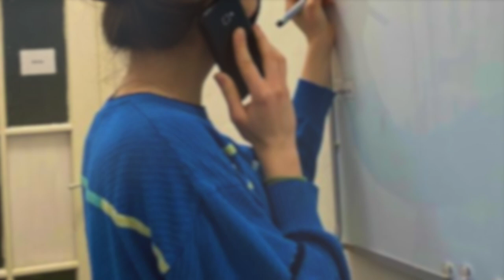Drei besondere Patienten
In diesem Video stellen wir euch drei besondere Patienten vor.
Besonders deshalb, weil Falken und Greifvögel nicht zu den üblichen Patienten in der Wildtierhilfe Wien gehören (80% unserer Patienten sind Singvögel).
Mäusebussard #210 (Kollision)
Junger Turmfalke #259: Wurde in einer Polizeiinspektion abgegeben, nachdem er in eine Bäckerei gelaufen war. Da uns der Standort der Bäckerei nicht mitgeteilt werden konnte, war eine Rückführung leider nicht möglich.
Adulter Turmfalke #263: Dieser Pechvogel war mehrere Tage in einem Garten beobachtet worden und von einer anderen Stelle als vermeintlich gesunder Vogel abgelehnt worden. Es handelte sich um ein teerverklebtes Tier mit Schultergürtelverletzung.

Alle drei Patienten konnten erfolgreich ausgewildert werden.

Da es leider keine Förderungen für reine Wildtierauffangstationen gibt, finanziert sich unsere Arbeit ausschließlich durch Spenden. Wenn du dabei helfen willst, unsere Arbeit weiterhin zu ermöglichen, freuen wir uns über deine Spende.

Medizinische Versorgung:
Wildtierhilfe und tierärztliche Ordination gemeinnützige GmbH
IBAN: AT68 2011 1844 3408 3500
BIC: GIBAATWWXXX

Tierpflege:
Wildtierhilfe Wien
IBAN: AT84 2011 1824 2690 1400
BIC: GIBAATWWXXX